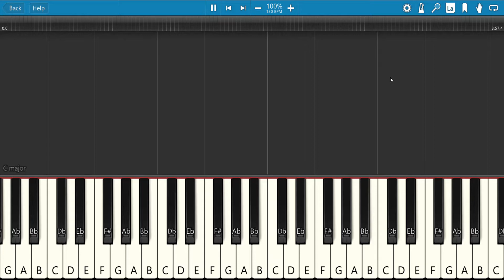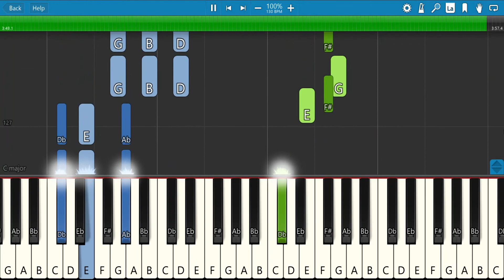Floor 88 - Yang Benar (Piano Tutorial)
Chord Floor 88 - Yang Benar

F# m C# m G E

F# m
Terlalu panjang kisah yang kita
C# m
karang
D
Hingga tiada dayaku
A E
menokhtahkannya
F# m
Sungguh aku takpernah mengenal
C# m
lelah
D
untuk mencintaimu
E
uuuu

Bm
Dengarkanlah
E
Disini aku
A E
menunggu
F# m
Kata putus darimu Walaupun
Bm
aku tahu
E
Kau telah pergi
F# m
jauh

C# m G E

F# m
Selama ini aku tetap
C# m
memilih
D
Untuk kekal setia
A E
membahagiakan mu
F# m
Tapi kini kau tinggalkan
C# m
hanyalah
D E
Secebis harapan

D
Sakitnya jiwaku…

Dm

E
Sengsara…

Bm
Dengarkanlah
E
Disini aku
A E
menunggu
F# m
Bm
aku tahu
E
Kau telah pergi
A
jauh
F#
ohhhh

Bm
Andai takdir
E A
ingin memisahkan
F#
Relaku serah seluruh jiwa
Bm
Biar sampai masa
E
Ku menutup
F# m
mata

E-A D D E

Bm
Dengarkanlah
E
Disini aku
A E
menunggu
F# m
Bm
aku tahu
E
Kau telah pergi
A
jauh

Bm
Andai takdir
E A E
ingin memisahkan
F#
Bm
Biar sampai masa
E
Ku menutup
F# m
mata